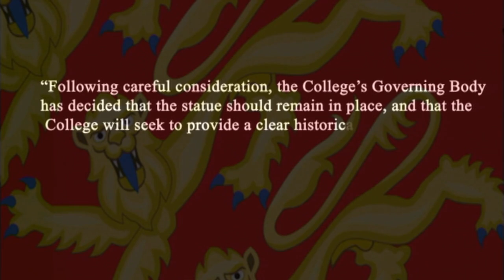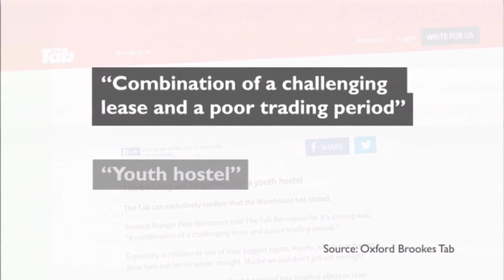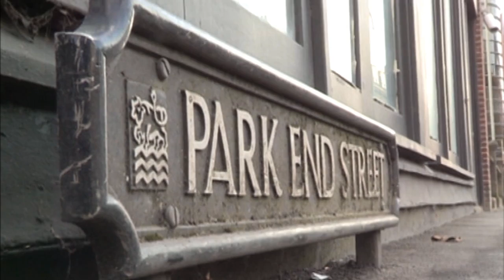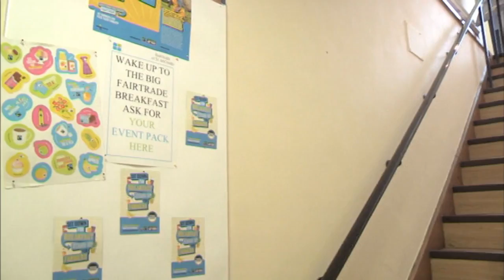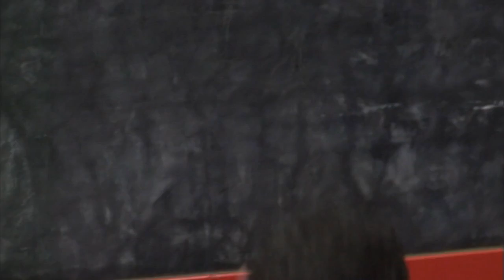BrookesTV News Series 10 Ep01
BrookesTV News is back with it's 10th Series of local Oxfordshire news!

In this episode we look at controversial issues surrounding an Oxford University statue and the news that they've only recently appointed their first female Vice-Chancellor. On a similar subject the Oxford Brookes Women's Officer discusses gender equality with us in the studio.

We also have news on a nightclub in town which seems to have randomly closed its doors without an explanation, plus sport where we learn about something called "Fives" (which is a bit like a mix between squash and handball) plus we bring you highlights and interviews from the Rugby Union Berks/Bucks and Oxon Premier match between Wheatley vs Chesham

All content is produced from scratch by students on the Digital Media Production BSc.
(If you're interested in taking our courses and working on BrookesTV yourself, search for 'Digital Media Production' on the Oxford Brookes website).